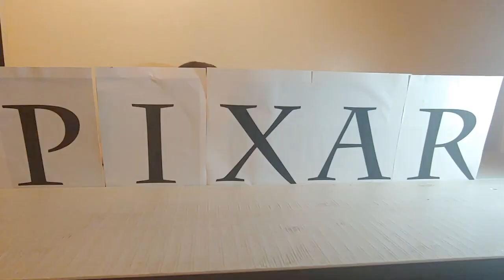Pixar Medley -- Quarantunes Edition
To celebrate finally jumping on the Disney+ bandwagon, I arranged this medley of songs from some of our favorite Pixar films. Special thanks to my friend Toph Parkin for his guest appearance on alto sax, and to my kids for their help on the intro. To infinity and beyond!

Music from Toy Story, Cars, and Monsters Inc are by Randy Newman
Music from Up, The Incredibles, and Ratatouille are by Michael Giacchino
Arrangement by John Gardner